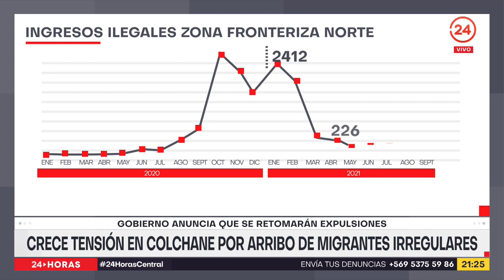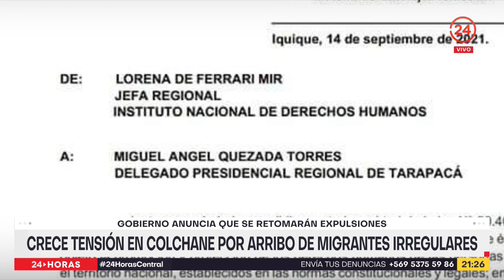Crece tensión en Colchane por arribo de migrantes irregulares | 24 Horas TVN Chile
La crisis migratoria en el norte no se detiene y en Colchane sus habitantes denuncian estar siendo víctimas de robos que atribuyen al aumento de quienes ingresan de manera irregular. El Gobierno anunció que en las próximas semanas retomará las expulsiones.